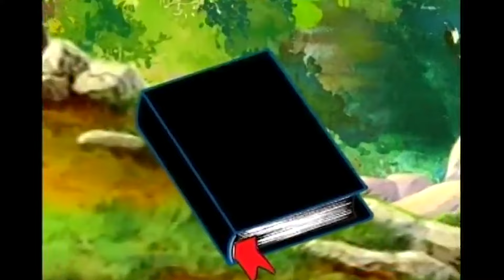Canciones Divertidas 😄😆🎉 | Música Para Niños✨💖